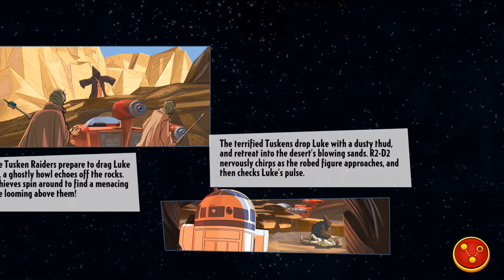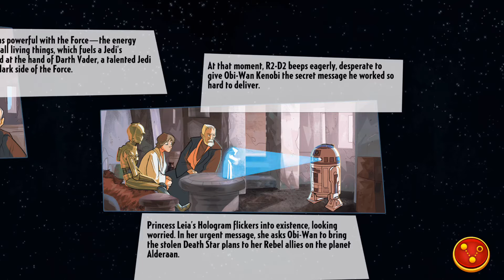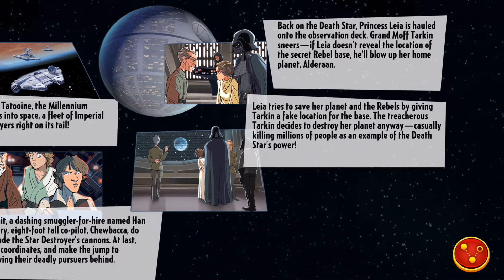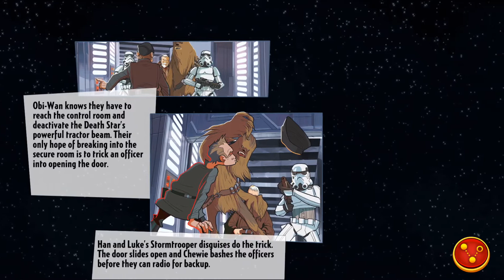Star Wars - Heroes Path (By Disney) - iOS Gameplay Video Part 2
Lead the Rebel Alliance to victory! Guide Luke Skywalker, Han Solo, Princess Leia, Chewbacca, and Obi-Wan Kenobi through perilous puzzles that will wrack your brain and test your luck! Use the characters’ special abilities as you travel from Tatooine to the Death Star, but watch out—every move can trigger enemy reactions that will change the game and your strategy in an instant! Experience A New Hope in a whole new way as thrilling motion comics keep the story of the classic adventure intertwined with play.

Puzzle and Fight to restore freedom to the galaxy with Star Wars - Heroes Path!

FEATURES
• Enjoy an exciting interactive reimagining of Episode IV: A New Hope as you master each puzzle environment!
• Test your skill in 6 exciting environments and dozens of levels.
• Find multiple solutions to each level, and overcome obstacles in whatever way you like best. Earn achievements for innovative solutions!
• Unlock new heroes in every chapter! Every hero has an exciting special ability, including decoy holograms, lightsabers, blasters and more!
• Don’t forget your back-up! Get other members of the team to help. Deploy R2-D2 to hack gates, Chewbacca for a massive attack, and more!
• Ramp up from basic foes to crafty officers, moving platforms, trap doors, forcefields, and hidden intel!
• Earn hero powers and hints by completing daily challenges.
• Four heroes and six chapters with download, two more heroes and four more chapters plus new environments with in-app purchase!

If you're experiencing difficulties with audio, please check the audio settings within your device to see if your device is muted.